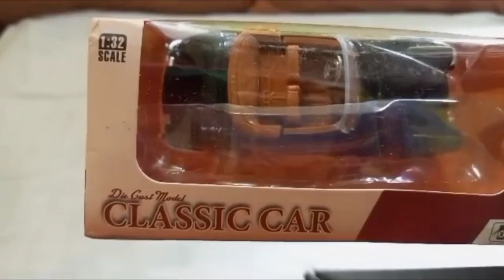DIE CAST MODEL ll CLASICS CAR BLACK ll